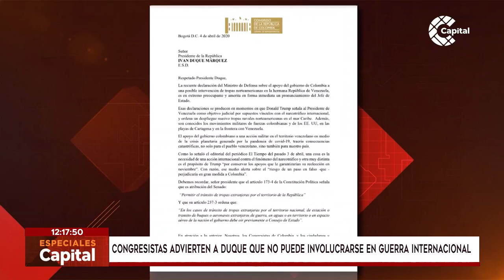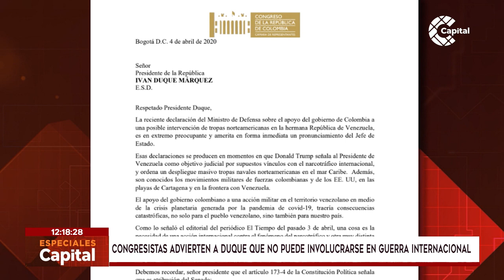Congresistas advierten a Duque que evite una guerra internacional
Un grupo de congresistas elevó una carta al presidente Iván Duque advirtiéndole los riesgos de una posible guerra con Venezuela.